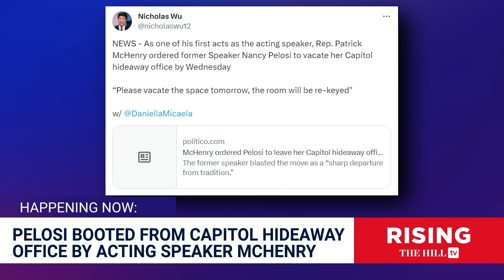Nancy Pelosi KICKED OUT Of Capitol Hill Hideaway Office As GOP Wages WAR on Dems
Briahna Joy Gray and Shermichael Singleton weigh in on fallout from Speakership battle, including Rep. Patrick McHenry. (R-N.C.) booting Rep. Nancy Pelosi (D-Calif.) from her hideaway office on Capitol Hill. pelosi mchenry Originally aired Oct. 4, 2023;